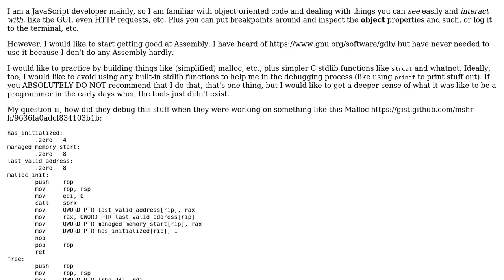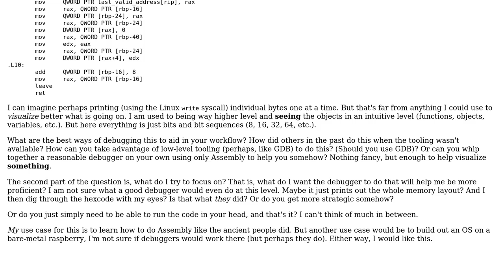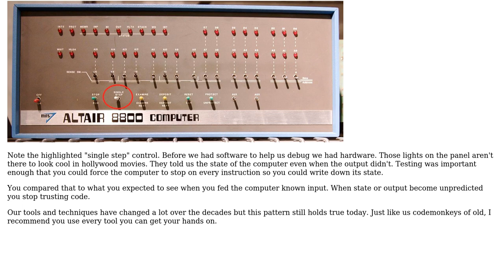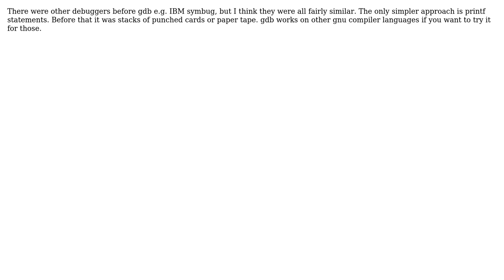If you're building an algorithm from the C stdlib in pure Assembly (with no help), what is the...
Software Engineering: If you're building an algorithm from the C stdlib in pure Assembly (with no help), what is the best workflow for debugging/iterating?

With thanks & praise to God, and with thanks to the many people who have made this project possible! | Content (except music & images) licensed under CC BY-SA | Music | Images & others | With thanks to user Ralph_CCL user Martin Kochanski user Lance Pollard user candied_orange and the Stack Exchange Network Trademarks are property of their respective owners. You are responsible for your own actions.